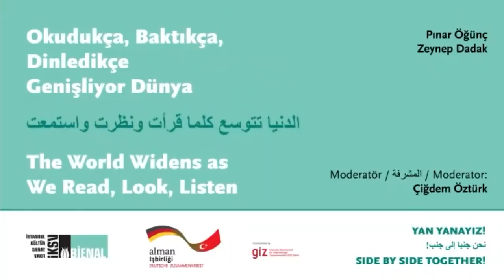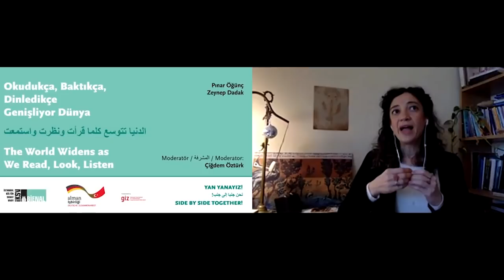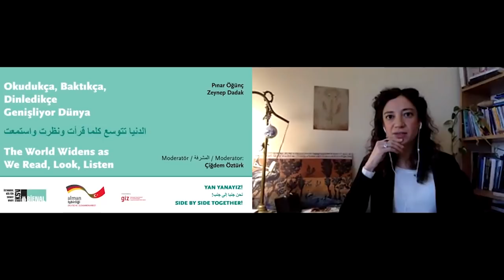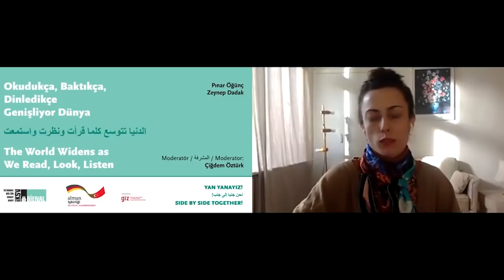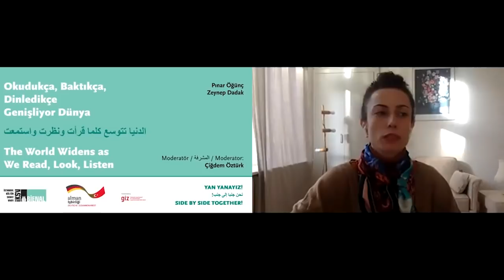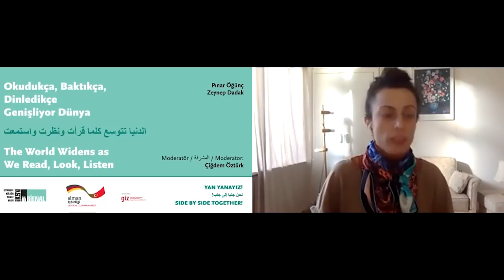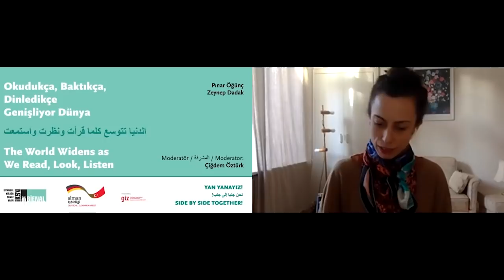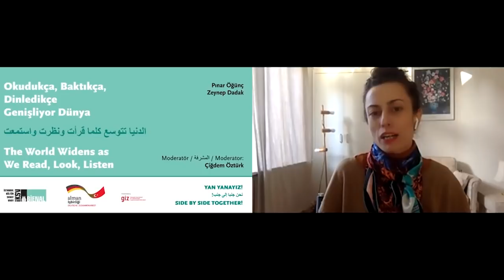Dünya Kadınlar Günü Etkinliği: “Yan Yanayız!” (2. Oturum)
13-14 Mart'ta Zoom'da gerçekleştirilen "Yan Yanayız! Kadınların Ortak Hafızasında Mültecilik ve Geleceği Birlikte Kurmak" başlıklı serinin “Okudukça, Baktıkça, Dinledikçe Genişliyor Dünya” adlı bu oturumunda, gazeteci-yazar Pınar Öğünç ve sinemacı Zeynep Dadak, mülteciliğe ilişkin yazılmış eserlerin, çekilmiş filmlerin ve fotoğrafların derinine indiğimizde karşımıza çıkan manzarayı tarif ediyor.

Etkinlikler, Türkçe, Arapça ve İngilizce altyazı seçeneğiyle izlenebilir.

International Women's Day Event: 'Side by Side Together!' (2nd Session)

Istanbul Biennial celebrated 8 March International Women’s Day with a two-day event, with the support of the Deutsche Gesellschaft für Internationale Zusammenarbeit (GIZ). Titled 'Side by Side Together! Women’s Collective Memory in Refuge and Building a Common Future', the online event took place on Zoom on 13 and 14 March. This session titled 'The World Widens as We Read, Look, Listen' hosts journalist and writer Pınar Öğünç and filmmaker Zeynep Dadak with their presentations around the landscape of migration in visual arts.

The sessions are available with subtitle options in Turkish, Arabic and English.